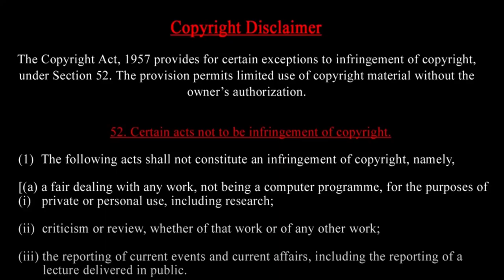Rajinikanth new film met one VIP | New twist in Indian politics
Actor Rajinikanth met one VIP | New twist in Indian politics

Prasath signature
MUSIC CREDITS
YOUTUBE LIBRARY
Anno Domini Beats
Culture
Hip-Hop & Rap